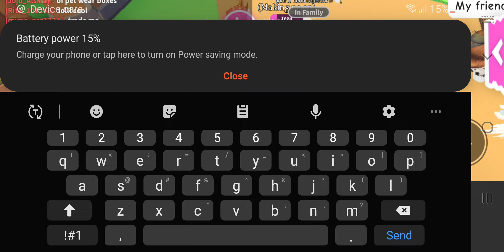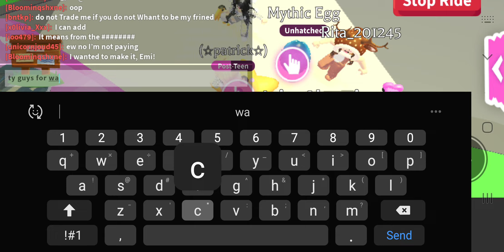my bestie wanted to film too